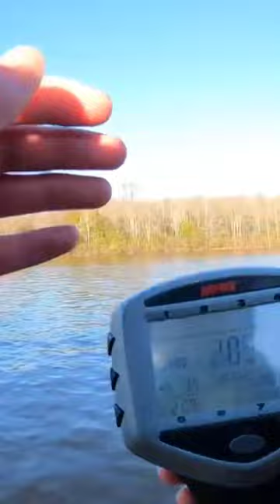Late Fall is not the time to downsize your crappie baits.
Use 2.5 to 3.5 inch swim bait/paddle tail type plastic jig. My favorites are the Hazedong shad by Megabass and the Slab Magnet by Crappie Magnet/Lelands Lures